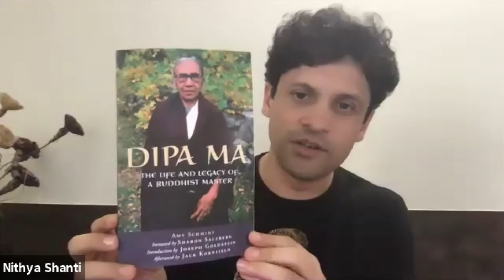The Foundations of Peace - Dr. Nandita Shah & Nithya Shanti I SHARAN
Peace is our original nature, however somewhere we have got disconnected. That is why we are stressed and even experiencing 'dis'ease.

Join Dr. Nandita Shah & Spiritual teacher Nithya Shanti as they focus on two foundations of peace - Peace on your Plate and Peace on your Mind.

To know about our upcoming events on mental health, pls

About SHARAN